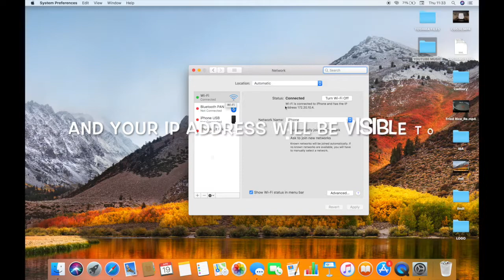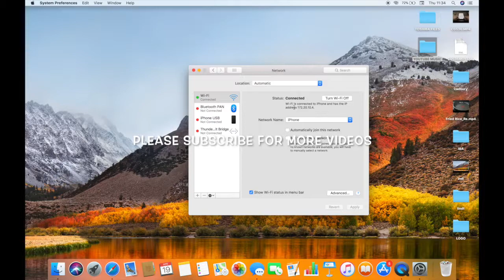HOW TO FIND YOUR IP ADDRESS ON YOUR MAC IN HIGH SIERRA